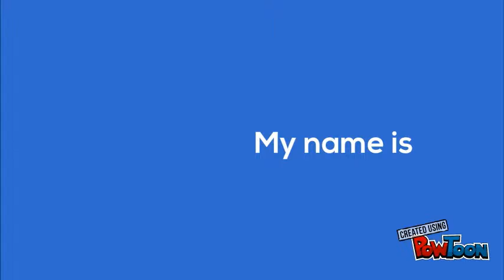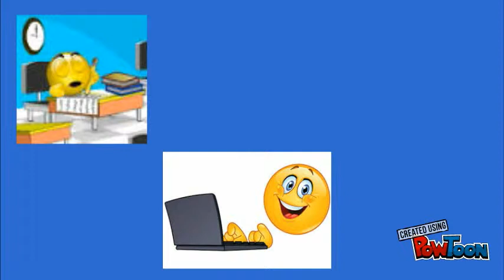Creative Presentation Brand Yo